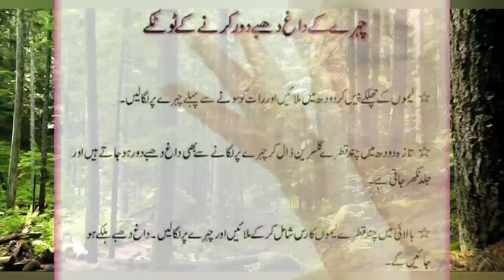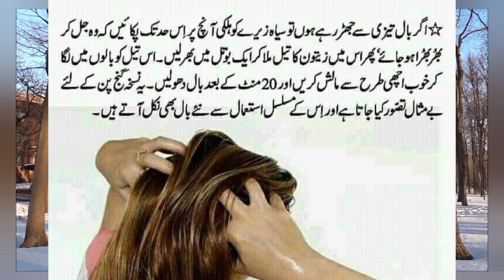Beauty Tips | Health Tips | Gharelu Tips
It will include health tips and tricks, kitchen tips and tricks and skin care tips.  All these tip will be based on herbal remedies.  It is providing you home made remedies in urdu in easy way about a lot of Health, kitchen and skin care Tips.

look well lookwell